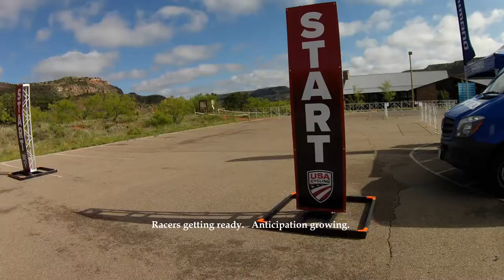2019 USA Cycling Marathon Mountain Bike Championship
May 11, 2019     Palo Duro Canyon, Texas